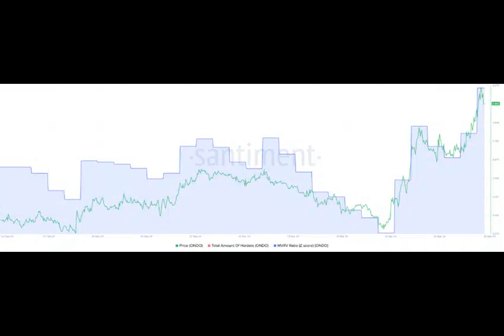Ondo (ONDO) Price Eyes Breakout Above $1 Amid Strong Investor Interest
Have you invested in Ondo Finance? If not, you might be missing out on a fantastic opportunity. ONDO, the native cryptocurrency of Ondo Finance, has been on a tear lately, with its price surging by a whopping 150% in just one week. Now, the ONDO price is eyeing a crucial breakout above $1, which could fuel its rally even further. But what's driving this incredible growth? And what does the future hold for ONDO investors? Let's dive in and find out!